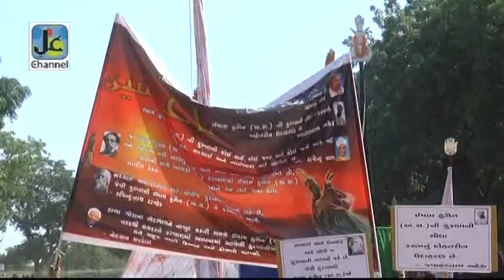Julus - Asre Aashur | Mahe Muharram 2018-1440 | Kanodar-Gujarat (India)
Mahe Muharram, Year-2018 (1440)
Ashoora, 10-Muharram
Julus - Asre Aashur.